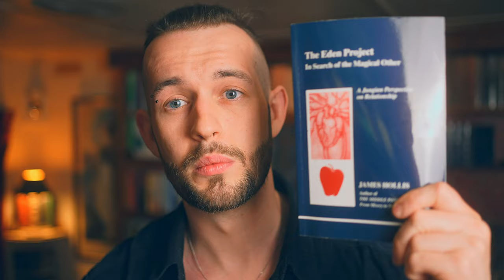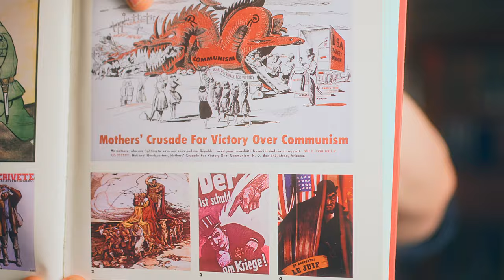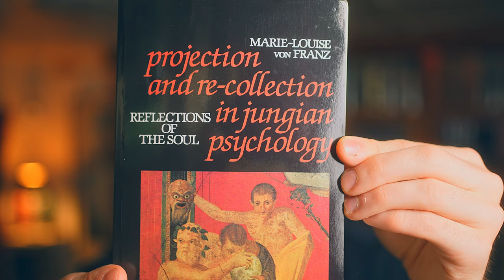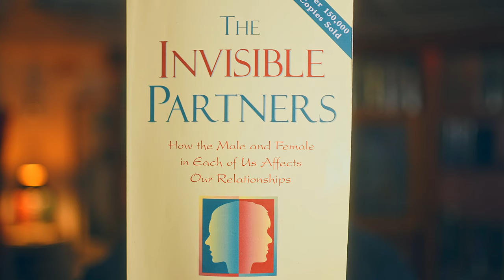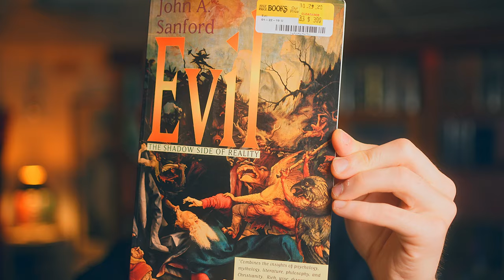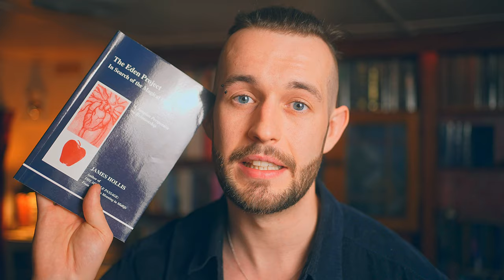Am I Projecting? How To Unhook Yourself From Shadow Projections - Inner Work Library [76/500]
How To Tell If You're Projecting Onto Someone? This video explores what to do with Projections and Transference in Psychology by exploring the role of Shadow Projection in both Love and War.

This episode of Inner Work Library Q&A emphasises the importance of healing unresolved trauma and withdrawing unconscious projections to help dissolve unwanted shadow projections or negative projections / inflated projections.

⏱️ TIMESTAMPS ⏱️

00:00 Wait... Are You Projecting?
01:30 How To Work With Projections
04:12 Hatred, Hostility & Violence
06:58 Fascination & Fixation (In Love & Warfare)
11:11 Projection Is Normal
14:35 How I Fix My Own Projections
16:22 No Projection Is Fully False
19:36 Educate Yourself (Six Books)

Topics explored: inner work; jungian shadow; unconscious mind; unconscious jung; what is consciousness; transference and countertransference; countertransference in therapy; transference in therapy; transference in psychology; psychology of transference; what is transference; what is countertransference; how to deal with transference; transference example; projection psychology; what is projection; psychology of projection; shadow projection; shadow work; shadow psychology; therapy; therapist; shadow projections; am I projecting; am i projecting in my relationship; am i projection or are they; am i projecting or is it real;